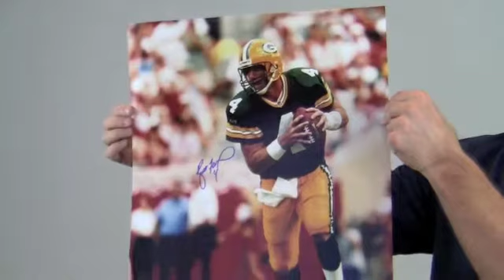Brett Favre Signed Packers Photo - 16x20 JSA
This is a 16x20 photo autographed by legendary quarterback, Brett Favre. You can view more about this product The bold, high quality signature is JSA certified authentic and backed by our Sportsmemorabilia.com lifetime authenticity guarantee. This photo of the 11x Pro-Bowler is likely to increase in value over time and you can protect and preserve your memorabilia with one of our custom quality frames built by hand. This will make a valuable addition to any football fan's collection or a great gift. This Brett Favre photo ships free and within one business day.